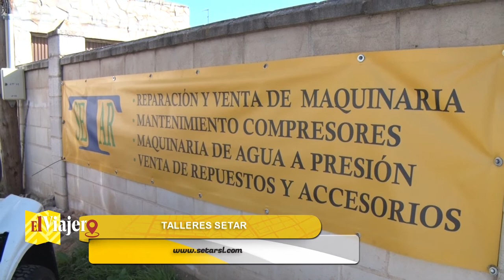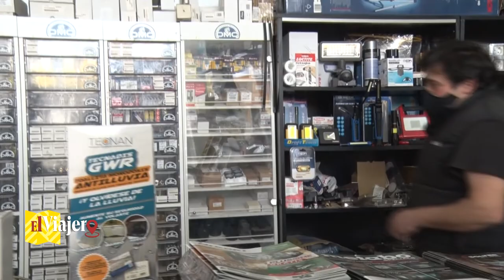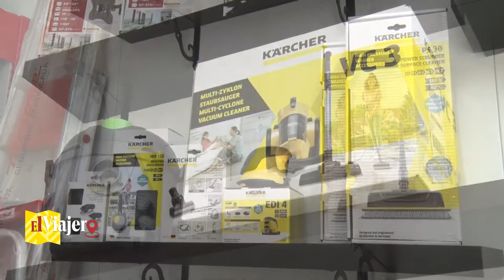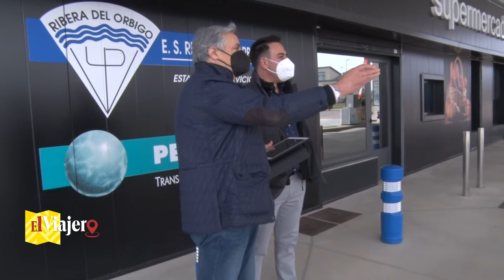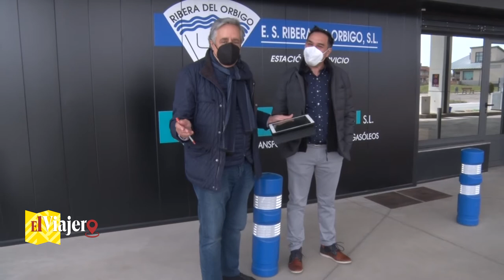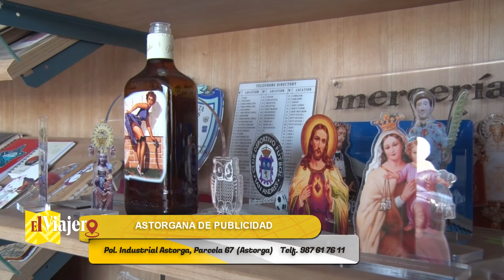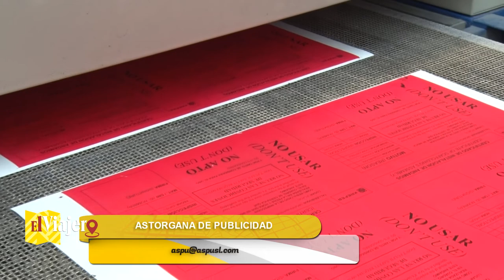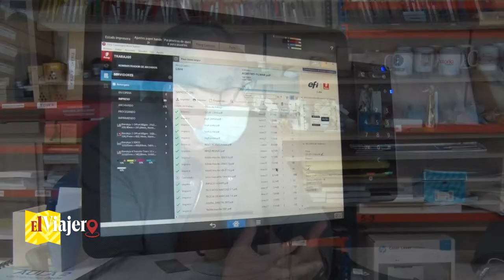EL VIAJERO 33